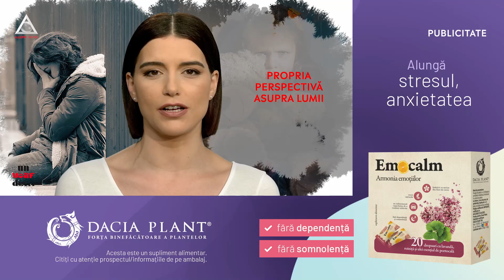Un vârf de Emocalm ... Anxietatea la adolescenți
Anxietatea este o tulburare mentală caracterizată prin sentimente puternice de teamă, îngrijorare sau agitație mentală pe care aproape toți oamenii au experimentat-o o data în viață. Se caracterizează printr-o stare neplăcută de tulburare interioară, adesea acompaniată de un comportament nervos dar și de tulburări somatice.